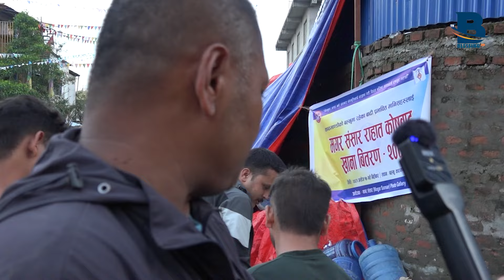Balen Shah अझै किन पुगेन बाढी पिडित ठाउमा || पिडितहरुको गुनासो मेयरले हामीलाई वास्ता गरेन